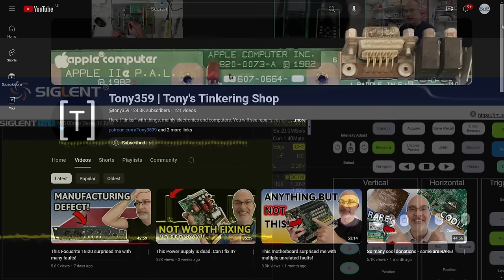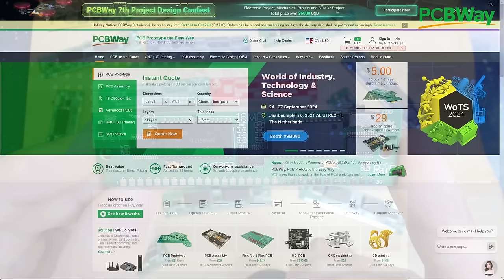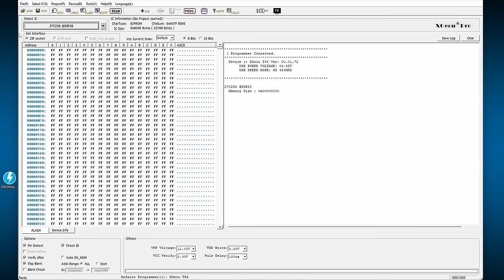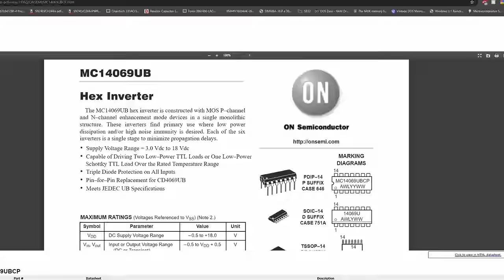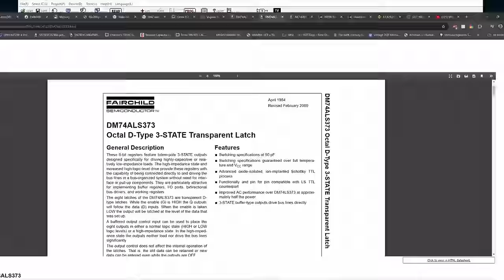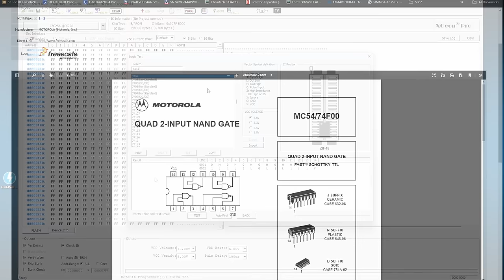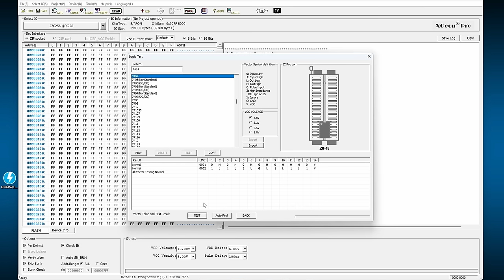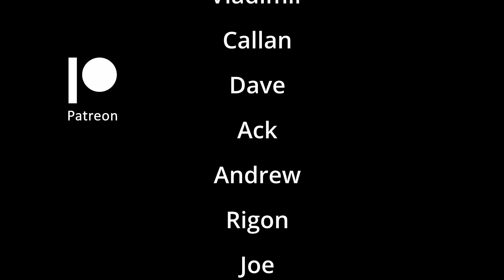Can I Save This 286 Board? Testing & Socketing all 13 logic ICs!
This OCTEK FOX II in revision 3.4 doesn't want to POST! It is still stuck at POST code 10. According to the manual, this is an issue with accessing the 'Base 64K Byte Memory Failure".
In this video, I will desolder all logic ICs (the 74LS244s, 74LS245s, and other DIP chips), socket them and test them in my programmer.
But I also got some backup! Watch until the end to give your recommendation what to do next!

PCBWay provides full feature custom PCB prototyping services, 3D printing, and much more.

Bitcoin: bc1q2dvf9flf78lam33qjj9w9xgvfxdgre7g9x3rmw

▬▬▬▬  *Timestamps*  ▬▬▬▬▬▬▬▬▬▬▬▬▬▬
00:00 Recap
03:23 PCBWay
04:23 The first chip: Hex Inverter
11:12 Chipset logic chips
14:00 Hot air to remove chips faster
16:45 Testing chips with programmer
20:59 All chips are socketed
21:55 What else we can try
23:02 My backup plan